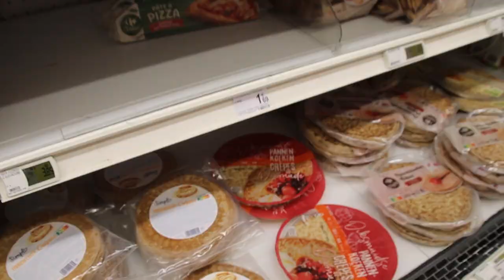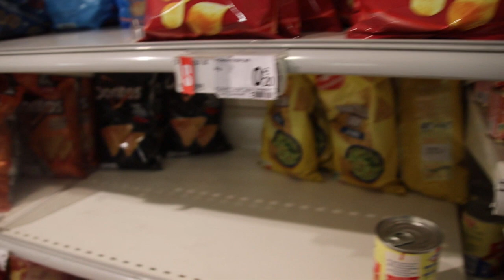Dansen op maya de bij